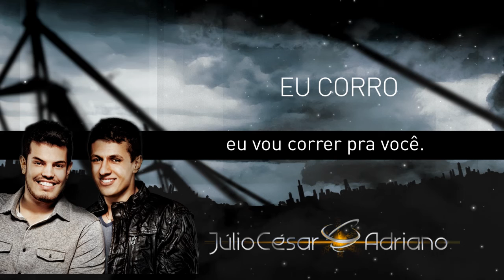Eu Corro - Júlio César e Adriano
Leonardo Prado / Rodrigo Oliveira

Para de ficar ligando, eu já falei não quero nada, mas você não se toca.
Toma vergonha na cara e vai bater em outra porta
Você já deve tá sabendo que eu até tô namorando, mas vive atormentando.
É melhor parar com isso, toma jeito, sai pra lá...

Sai pra lá porque, eu e você, tenho certeza, é um problema
Eu me entrego até sabendo que não vale a pena a gente se encontrar.
Sai pra lá porque, se você não para, eu caio no seu jogo,
E essa brasa facilmente pode virar fogo, e eu vou me queimar.

Eu corro, eu corro, eu corro, eu corro.
Eu fujo, eu fujo, eu fujo, mas não consigo controlar,
Eu não consegui te esquecer.
Eu fujo, eu fujo, eu fujo, mas antes de a noite acabar,
Eu vou correr pra você, eu corro, eu corro...